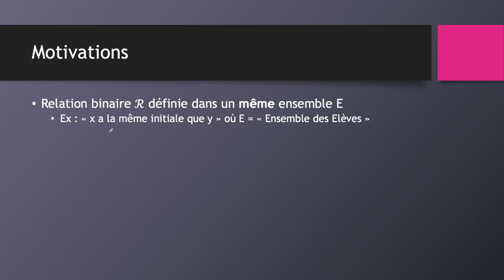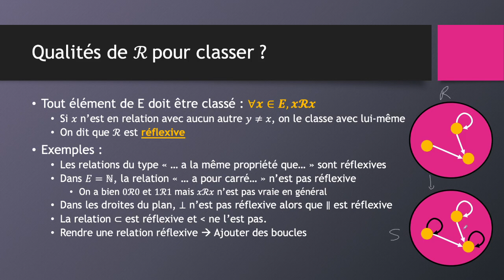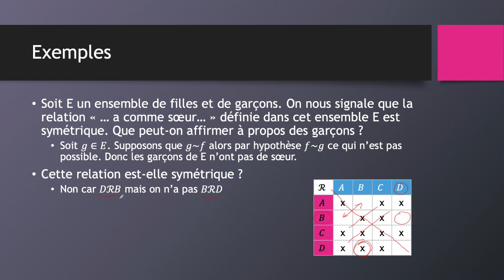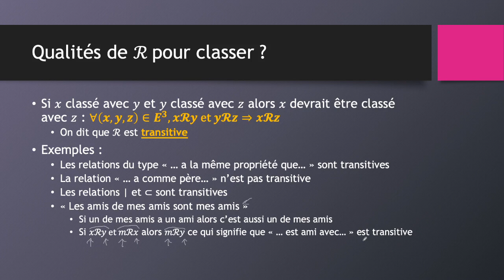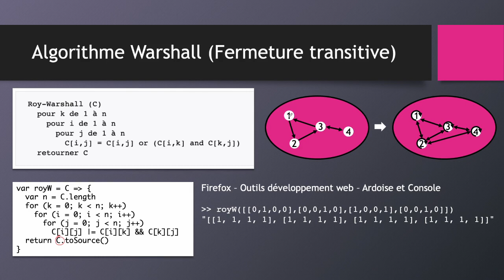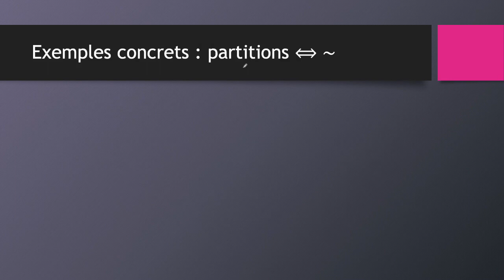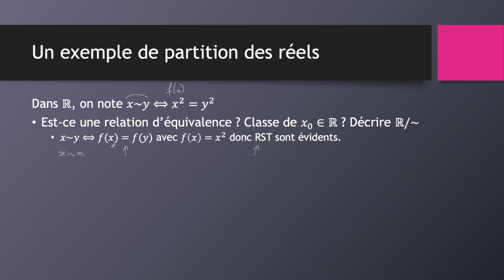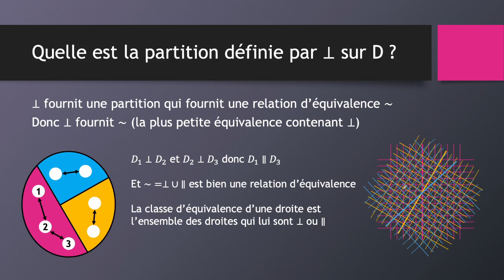2 / Du lycée vers le supérieur / Relations d'équivalence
Voici une série de vidéos qui vous donnerons des bases pour aborder plus sereinement les mathématiques en licence (info, maths), classe prépa scientifique ou IUT (DUT informatique, etc.)

Cette seconde vidéo aborde la notion de "relation d'équivalence" qui permet de classer les éléments d'un ensemble.

De nombreux exemples concrets sont proposés afin de rendre le plus parlant possible ces notions assez abstraites mais fondamentales aussi bien en mathématiques qu'en informatique.

2 petites coquilles : à un moment je dis "les 29 cubes du Rubik's Cube, il y en a bien sûr 27" et à un autre endroit je dis "réflexif" au lieu de "symétrique" ;-)

Tous ces chapitres (relations, ensemble quotient, structures algébriques...) n'étant plus enseignés ni au collège ni au lycée, les étudiants d'aujourd'hui sont souvent perdus par la différence du niveau d'abstraction demandé entre le secondaire et les études supérieures. J'espère que ces quelques vidéos vous aideront à franchir cette marche...